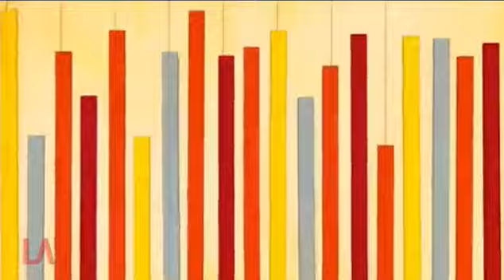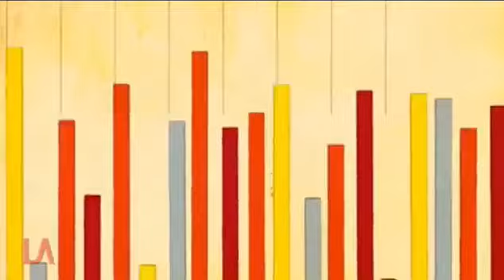Universal/FilmNation Entertainment/Before the Door/Washington Square Films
As requested by Sagan Blob. Taken from international released of All Is Lost (2013)